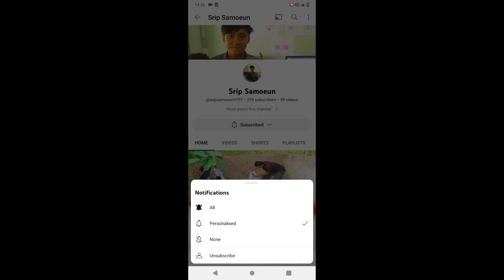ដល់ខែបង់ត្រីទៀតហើយបងប្អូន //WOW! Snails, crabs, fish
ដល់ខែបង់ត្រីទៀតហើយបងប្អូន
WOW! Snails, crabs, fish